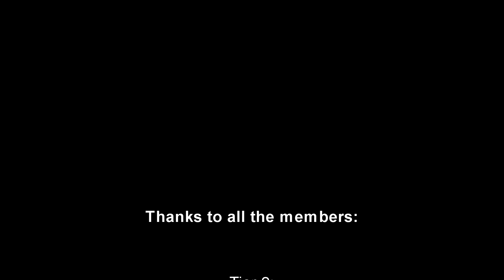🎮 FIFA 22 Next Gen | DRAMA DI MENIT 90! PEREMPAT FINAL UCL! - Manchester United Career Mode #38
Manchester United menghadapi Olympique Lyon dalam leg pertama babak perempat final Liga Champions!!